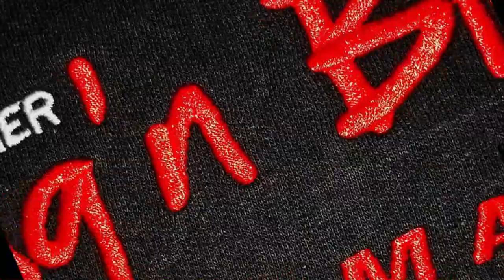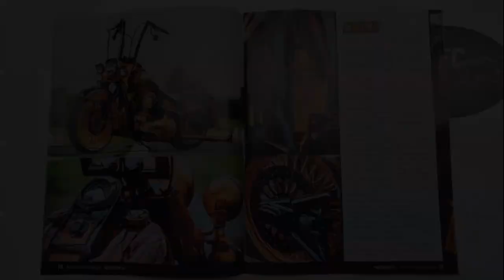Motorcycle Custom Paint Chicano chromepaint artisticwork spectrachrome#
when your friends who own a Harley-Davidson repair shop give you carte blanche to paint and customize the motorcycle of their dreams... even if you've never painted a motorcycle or car in your life, you start background because it must be unique like an artistic sculpture..Despite the challenge and the pressure, it was completely complete just a few days before the first show...then the covid-19 closing of the exhibitions and putting in the garage.. .Now it's time to bring out the beast.

its a Full rebuild! A to Z all in brand new and in respect of this harley heritage..

J.R&B artist and Flag N'Bike shop
500hr+ project

THIS BIKE IS FOR SALE!! call owner at